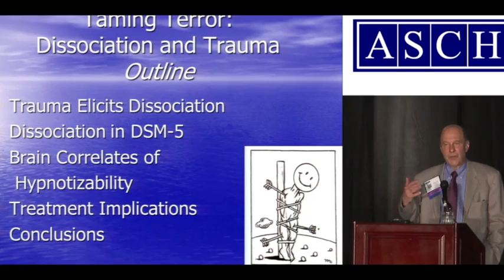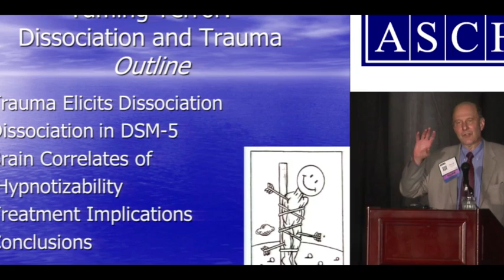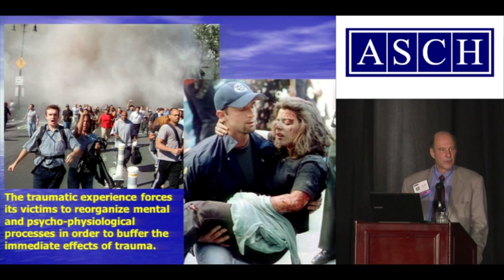Preview—Taming Terror: Trauma, Dissociation, and Hypnosis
This 2:28 video presents three brief clips from a plenary address given by David Spiegel, MD at the 2014 ASCH Annual Scientific Meeting and Workshops on March 21, 2014 in San Diego, CA.

Content includes the consequences of trauma, Dissociation in the DSM-5, brain correlates of hypnotizability, and implications for trauma treatment.

by using the eLearning link under the Education tab.